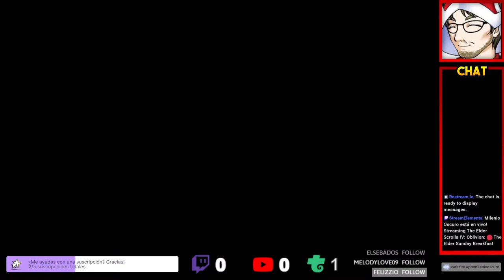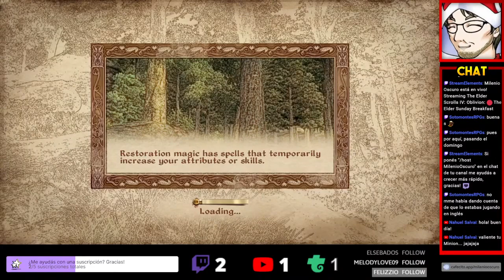THE ELDER SCROLLS IV: OBLIVION ► ¡Terminamos la Cruzada de los Nueve Divinos! │ 12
Vamos a jugar THE ELDER SCROLLS IV: OBLIVION!